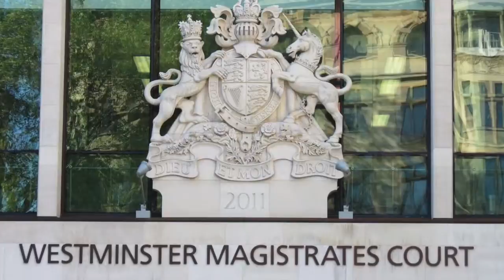vijay mallya makes fun of indian media